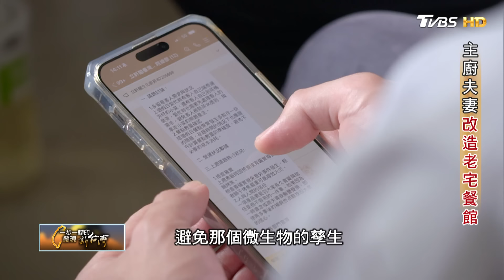〔彰化〕願做彰化的”鹽”！ 龜毛主廚夫妻提升家常料理品質 結合文化推廣保留在地歷史∣一步一腳印【主廚夫妻改造老宅餐館】20240421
「我要做彰化的鹽。」主廚洪英豪的意思是希望自己在彰化開的餐廳能成為在地人心中如鹽一般重要的存在。會這麼說，並非狂妄自大，而是多年磨練出
要把一件事情做到最好的堅持。
洪英豪本是鼎泰豐的炒飯麵點廚師，憑著認真努力很快晉升為小主管，但領導統御有時候需要的不是”認真”而是”智慧”。那時他還不懂這些，嚴謹的行事風格讓同仁備感壓力，洪英豪自己也不好受，再加上工作關係陪伴家人時間少，離職創業的念頭於是在心底慢慢萌芽…沒想到妻子林雅如是反對的。她出社會後擺過攤也做代購，深知創業不易，所以她勸丈夫先替公司到國外展店多累積經驗再做打算，洪英豪幾經思考後決定試試看吧! 就這樣他先後到菲律賓.英國展店，過程中學習成長不少，也在做足準備後再踏出下一步。只是，起初他們本來只是打算開兼賣飯和麵的館子，直到遇上了一間老房子…
他們相中的是老屋寬敞的店面，沒想到和屋主見面後才了解，這是彰化銀行創辦人吳德功的故居，百年老屋中承載了深厚的文化與在地歷史，這些深深吸引著夫妻倆，讓他們決定就從這裡開始吧…但當初想法有點天真，真開始修復才發現，老屋荒廢已久嚴重破敗，連地基都要重新綁鋼筋灌漿，兩人的存款根本不夠，該打退堂鼓嗎? 身邊根本沒人看好啊…還好他們意志夠堅定，也有”要做就做到好做到底”的共識，所以再籌錢繼續撐，也重新規劃開店的方向，既然環境品質要做到最好，料理當然也不能馬虎，洪英豪運用台灣各地的新鮮食材，搭配台式的料理方式做變化，還把過去所學的SOP流程帶入自己的店內，在每個細節上做提升，林雅如也用心負責外場服務，兩人笑說，他們都很”龜毛”，但餐飲業本來就應該如此，才能把衛生和品質做到最好。雖然過程中，曾經歷不被顧客理解的階段也遇上疫情挑戰，但夫妻倆從沒洩氣，不斷自我要求去優化一間餐飲服務的每個環節，一有空也會向顧客說明老宅的故事，讓料理與文化結合而更有深度也保留了在地歷史，幾年下來，他們的用心果真慢慢被看見，踏實的夫妻倆也真正走出一條屬於自己的路。

【一步一腳印 發現新台灣】主持人：詹怡宜
TVBS 55台      每週日 22:00首播
YouTube頻道  每週一 22:00播出